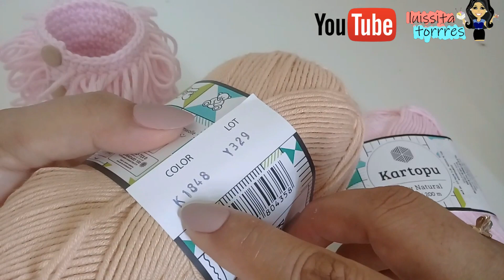Botitas tejidas a crochet - punto bucle -baby booties - baby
hola en esta ocasion les tengo estas lindas botitas  para bebe a crochet  o ganchillo este modelo lo pueden hacer tanto de niña como de niño y son  muy facil de hacer espero les guste y las hagan ...

🧶RECUERDA QUE EL GROSOR DE TU HILO VA A DETERMINAR EL TAMAÑO FINAL DE TU CREACION 🧵

No se olviden de compartir el canal !!

LINKS IMPORTANTES !

✔ la chica que me vende el material ( OMEGA) : belem hernandez

🎀CANALES RECOMENDADOS